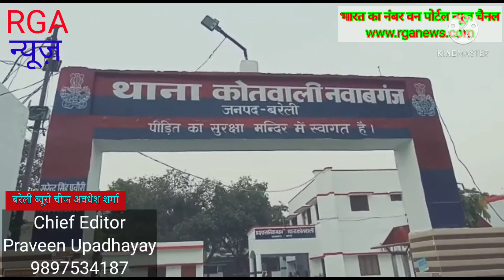RGA न्यूज नवाबगंज: कोचिंग जा रही लड़की को बहला-फुसलाकर किया अगवा